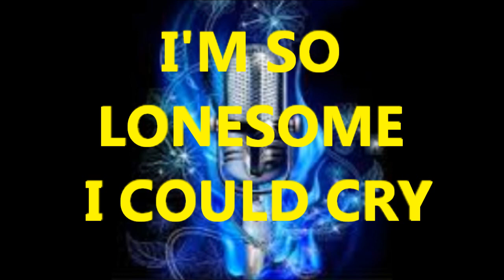Elvis | Country Music | Ballad | I'M SO LONESOME I COULD CRY | Cover - Audio Vocal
I'm So Lonesome I could Cry is a ace song to sing.. Its a classic old school country ballad that oozes emotion and atmospherics. A pleasure to sing old songs like this.. The song has a beautiful haunting melody, and the lyrics are so well thought out...I first heard it in the late 50s, but a song like this stands the test of time. The song has been recorded commercially by so many top artistes...I think Elvis Presley sang a great version, and I based my vocal on his rendition as his style of voice and dynamics just  seemed to fit so well.  (Apologies in advance to Elvis fans :) I do try to retain the mood and feel of these classic songs as best i can. I had not sang it for a long time, and the 50 dollar mic i have does not really do it justice  .. bit it was great ot immerse myself in the song again and just enjoy the experience of singing this great country classic one more time :)